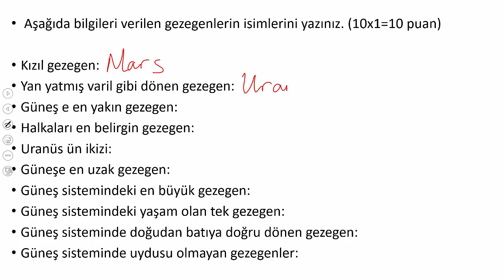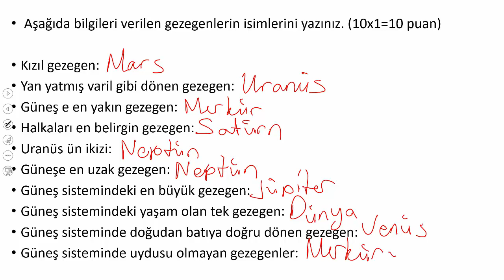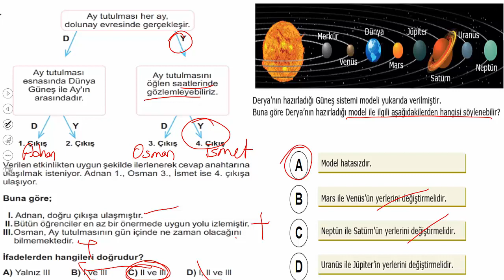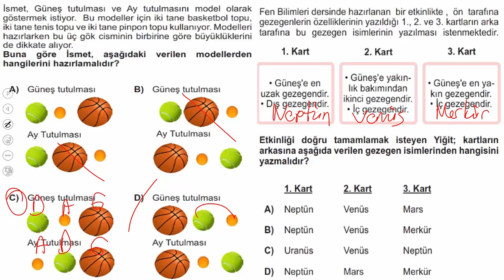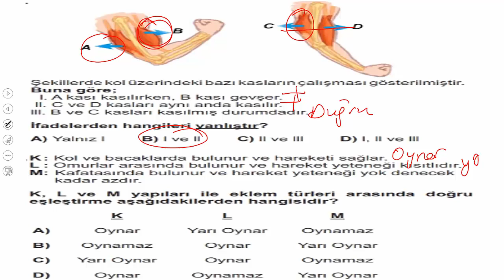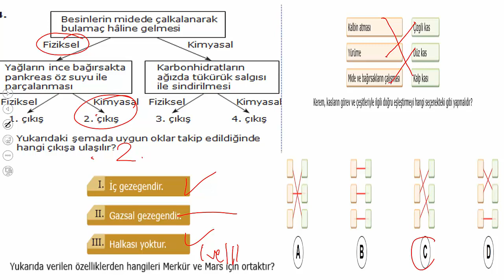6.SINIF FEN BİLİMLERİ 1.DÖNEM 1.YAZILIYA HAZIRLIK 2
6.SINIF FEN BİLİMLERİ 1.DÖNEM 1.YAZILIYA HAZIRLIK 2. VİDEO İLE BİRLİKTEYİZ.